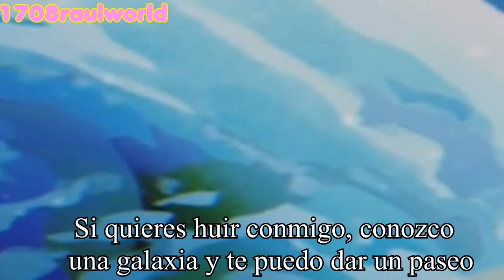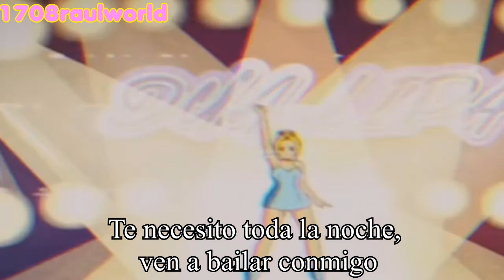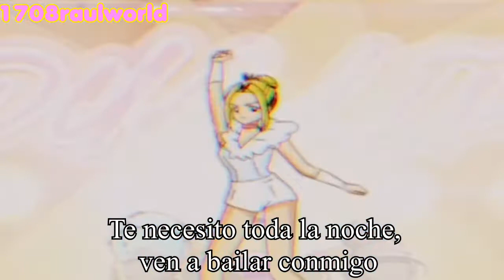Dua Lipa - Levitating (Traducida Al Español) (Official Animated Music Video)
Artista: Dua Lipa
Canción: Levitating
Album: Future Nostalgia
Año: 2020

Dua Lipa - Levitating Letra En Español
Dua Lipa - Levitating Subtitulada